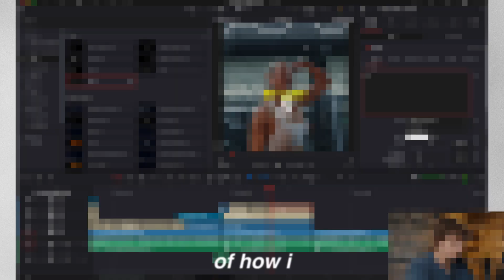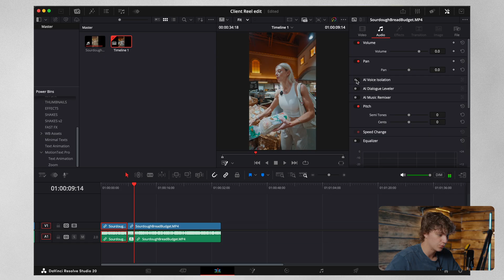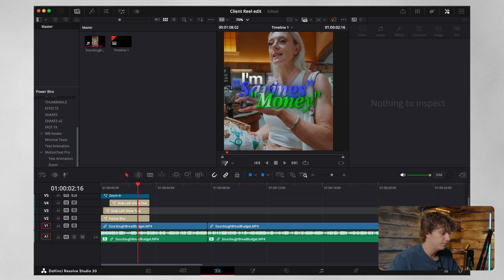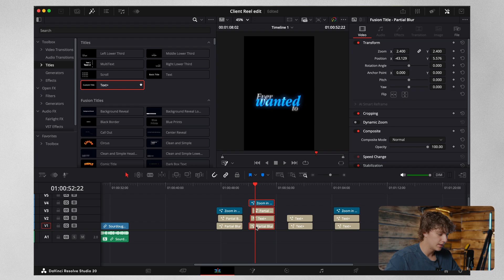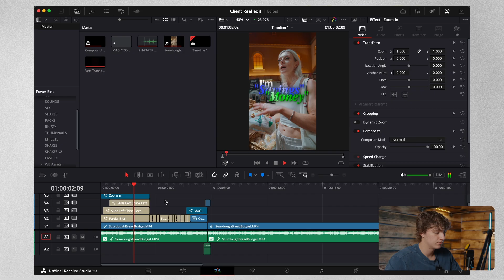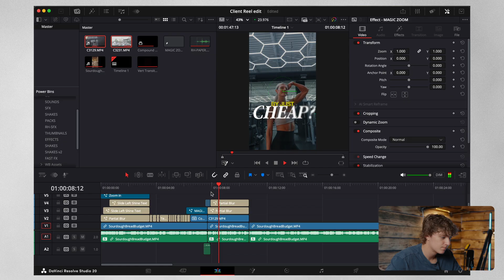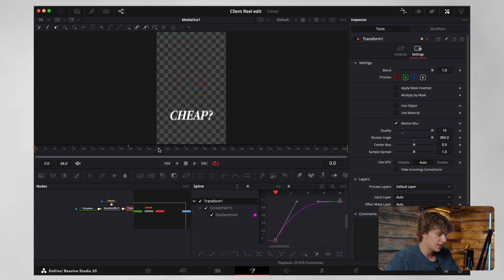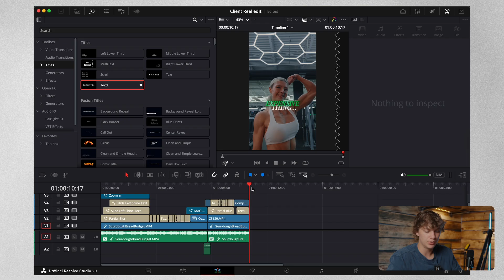Editing a Client's Reel in DaVinci Resolve (Captions, Workflow & Animation Effects)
Praise God

Comment " VIRAL " Or have 10 years of bad luck 😳😳